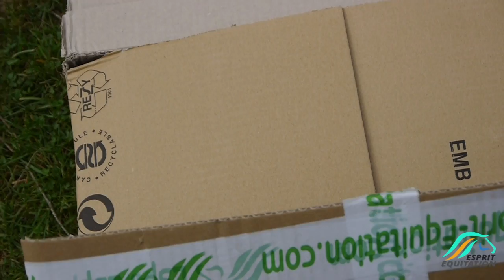[PARTENARIAT] Dido devient humain?!😳🎩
descends pour plus d'infos ;)

coucou! Je vous présente les produits que j’ai pu recevoir de la boutique en ligne esprit-equitation 👍🏼

❅ Pour celles ou ceux que ça intéresse:

♡ je filme avec un appareil lumix
♡ mon micro est un rode videomicro et mes éclairages son des ESDDI
♡ les musiques sont libres de droit et trouvées sur la musique libre

-10% avec le code TICDIDO
-20% avec le code LOU20

❅ Qui suis-je? et Dido? et Tic?

♡ je m'appelle Louise j'ai 14 ans, je suis belge et je fais de l'équitation depuis mes 5ans j'ai le niveau premier degrés.

♡ Desperado est mon cheval avec qui je pratique plus du dressage mais nous faisons aussi du cso, balade, tap (travail à pied), dido est son surnom, c'est un lusitanien de 9ans.

♡ Tic est ma ponette depuis toute petite j'ai appris avec elle, nous ne faisons plus que de la balade 1-2 fois semaines et du tap parce qu'elle est âgé de 20 ans mais elle se porte très bien! Je ne veux aucune critique sur son dos qui est fort creusé, c'est du a cause des petits qui l'a montait avant et qui ne fessait attention à rien